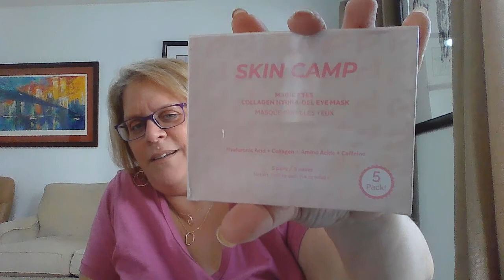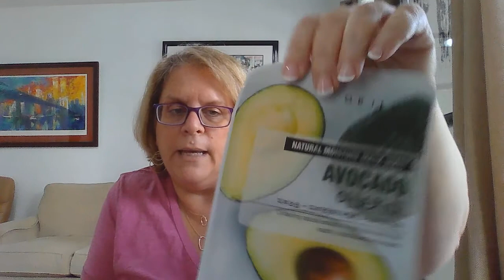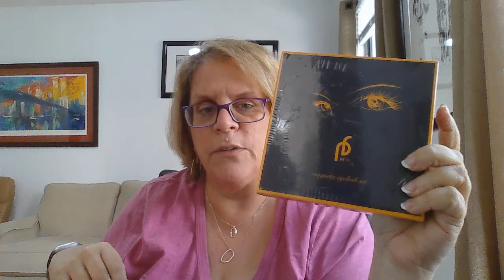I Won a Giveaway from Kat Opens Up!!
LIFESTYLE:
- OCEANISTA SAVE $10 Code Roni
- CRYSTAL Council : Get $5 off your 1st box use code RSZKUA
- Her Mine box:.